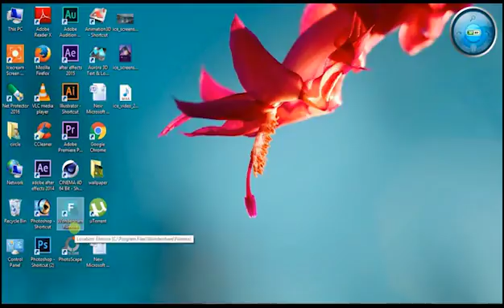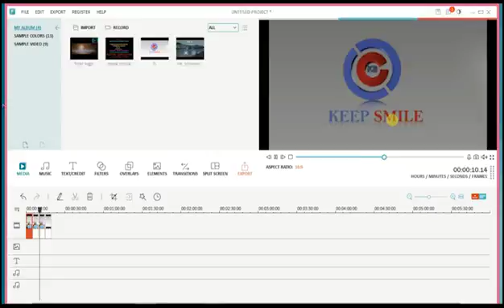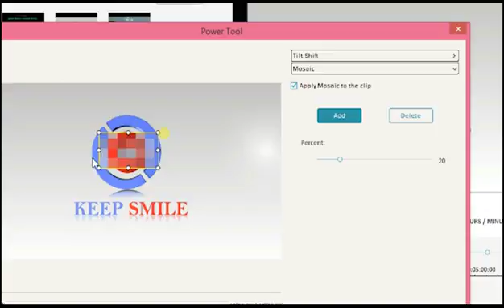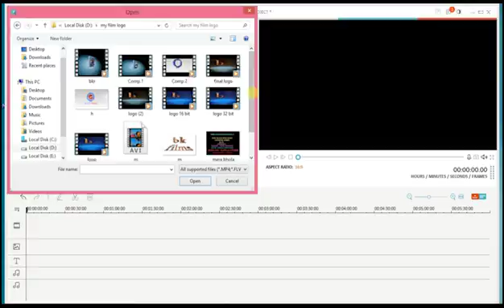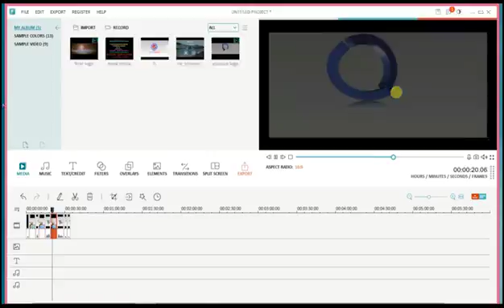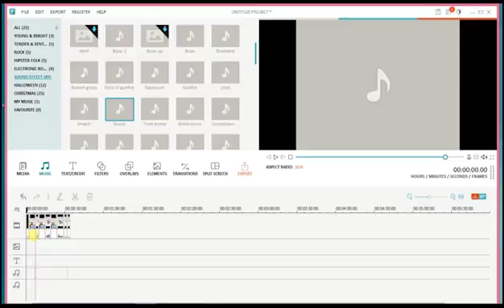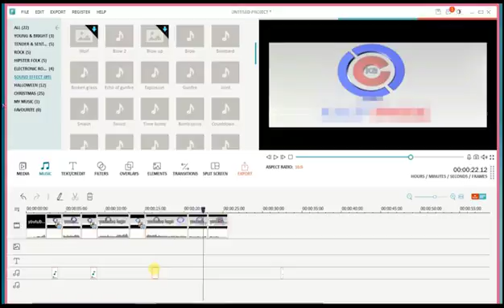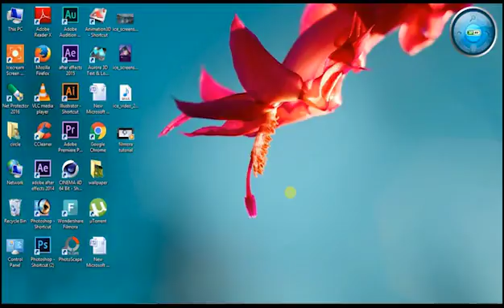filmora tutorial - how to hide your personal information in photos and video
how to use crop, flash & hold, and power tool in filmora